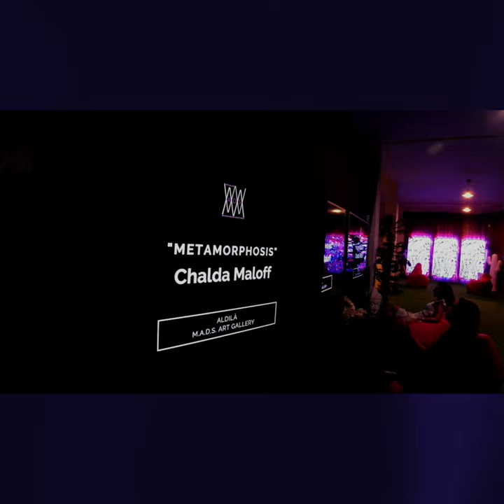Chalda Maloff: Interactve art display in Milan, Italy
Using video system projection technologies, M.A.D.S. Gallery displays “Metamorphosis” by Ceres artist Chalda Maloff in fall of 2021.